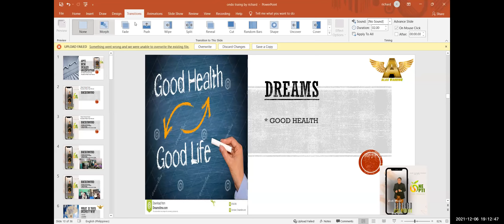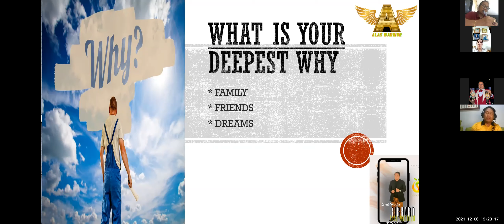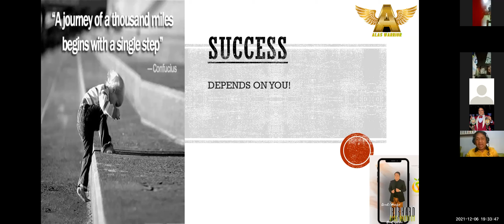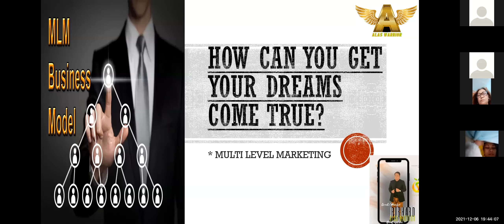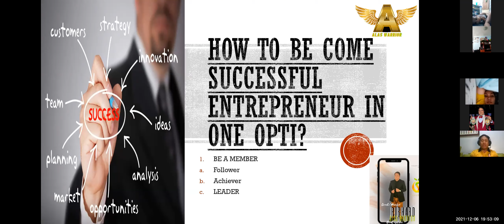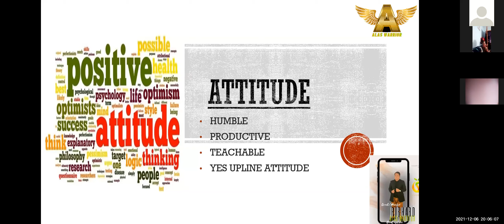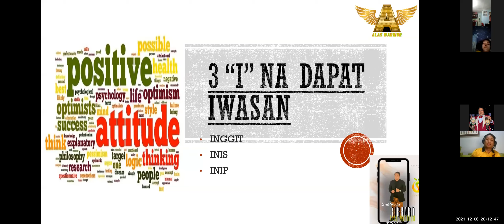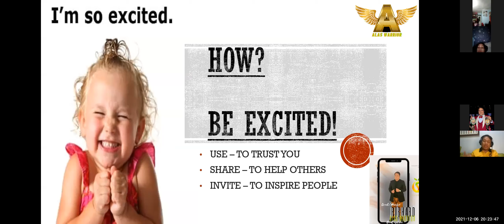ONDO Training by Coach Richard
Dec 6, 2021 ONDO Training by Pinunong Alas Coach Richard Tubat